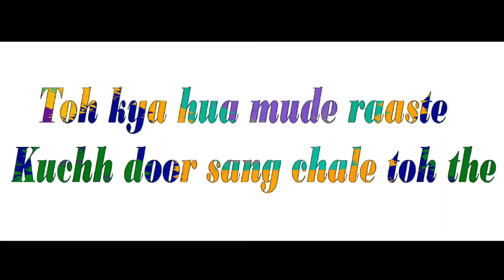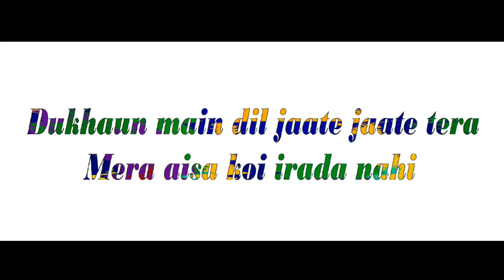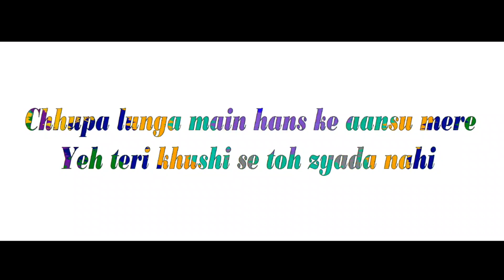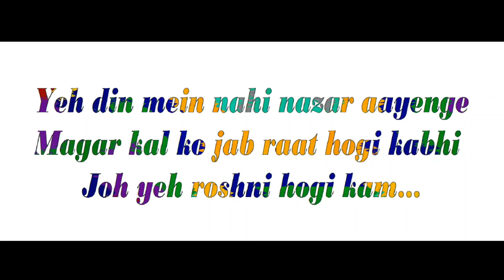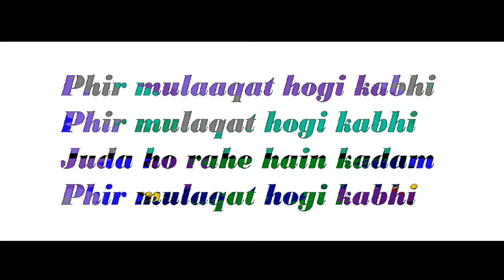Lyrical: Phir Mulaaqat | WHY CHEAT INDIA | Emraan Hashmi Shreya D | Jubin Nautiyal Kunaal Rangon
Toh kya hua, judaa huve
Magar hai khushi mile toh thhe
Toh kya hua, mude raaste
Kuch door sang chale toh thhe

Dobara milenge kisi mod pe
Jo baaqi hai woh baat hogi kabhi
Chalo aaj chalte hain hum

Phir mulaqat hogi kabhi
Judaa ho rahe hain kadam
Phir mulaaqat hogi kabhi

Dukhaaun main dil jaate jaate tera
Mera aisa koi iraada nahi
Chhupa lunga main hans ke aansu mere
Yeh teri khushi se toh zyada nahi

Jo bichde nahi toh phir kya mazaa
Zaroori hai rehni bhi thodi kami
Nahi hoga kuch bhi khatam

Sitaaron ki iss bheed ko gaur se
Ik aakhiri baar phir dekh lo
Ye jo do alag se hain baithe huve
Ye tum ho, ye main hoon, yehi maan lo
Yeh din mein nahin nazar aayenge
Magar kal ko jab raat hogi kabhi
Jo yeh roshni hogi kamm…

Phir mulaqaat hogi kabhi
Juda ho rahe hain kadam
Mmm…

song credit.

♪ Song - Phir Mulaaqat
 ♪ Singer- Jubin Nautiyal
♪ Lyrics- Kunaal Vermaa
 ♪ Music Produced, Live Harmonium & Mixed By Aditya Dev
♪ Live Guitars - Krishna Pradhan
♪ Live Tabla - Sanjiv Sen
♪ Mastering By / Studio- Shadaab Rayeen At New Edge Studios, Mumbai
♪ Recording By/Recording At Rahul Sharma At Amv Studios, Mumbai
♪ Jubin's voice recorded at T-SERIES Studios by Surojit Ghosh Mazumdar _______________________________________ ___